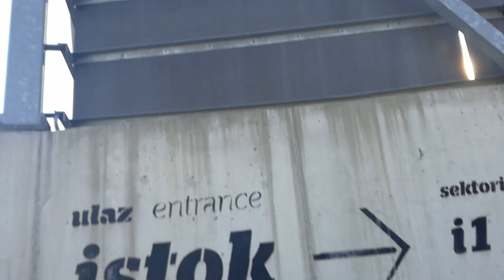Future Concentration Camps part 2/3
In this video you have better look on size of these walls . Due to the legal and technical limitations I could not film more . Entrance is also impressive , as well designed killing ground . You can clearly see guard towers masked as light posts . Everything is ready for time when humans start to figure urban mass how screwed we are  . Then , heavy , well organized boot of Reptilian Regime gonna start squashing the dissidents . It is important to avoid first round up when New Word Order starts . After that it Is important to avoid fake ass rebel groups .